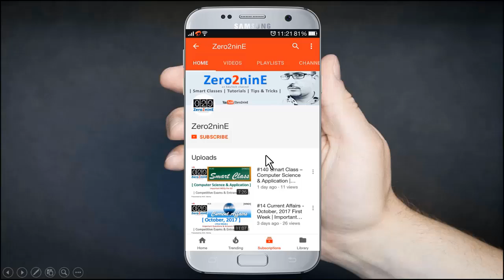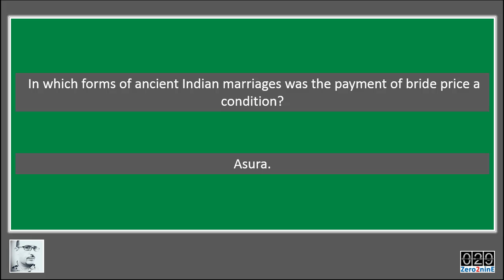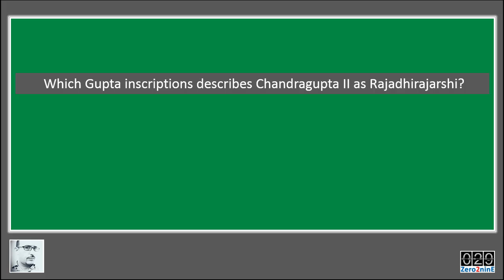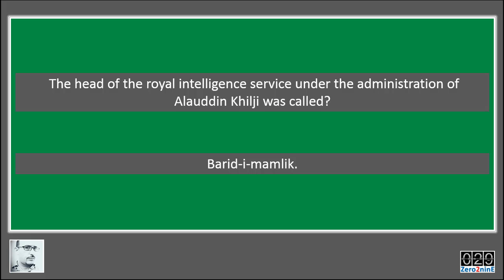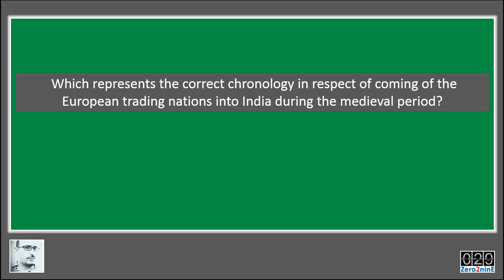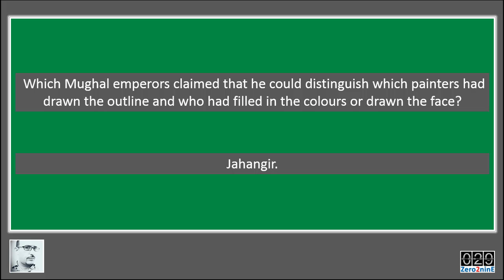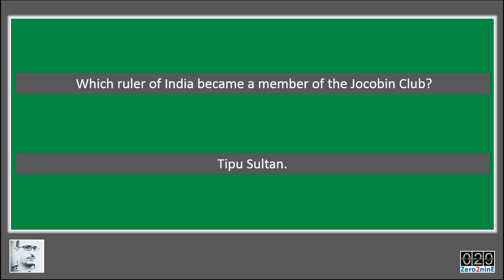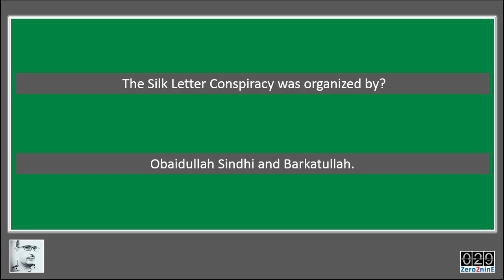#234 Smart Class: History | Important Questions for all Competitive Exams | Hindi | AV EduTech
In this video of [Smart Class] we will discuss some important questions and answers of History based on previous papers of UGC NET in Hindi - Important for HPSSC, SSC, UPSC, CDS, NDA, UGC NET and all other Competitive Exams & Entrance Tests.

AV EduTech Smart Class, smart class History, History question and answers, History question for exam, History question answer in hindi, History UGC NET, History of UGC NET political science, solved previous papers of UGC NET History, mcq History UGC NET, question & answers History.